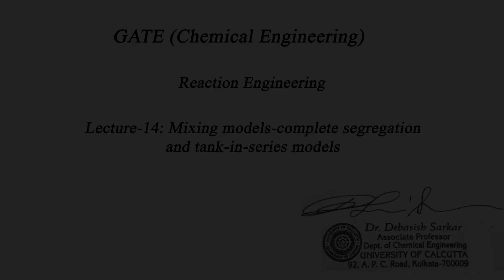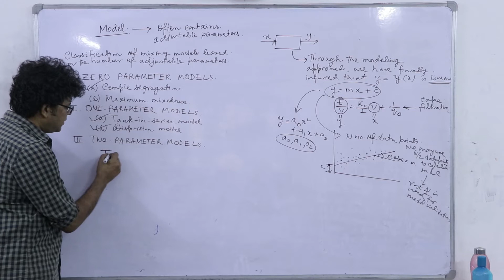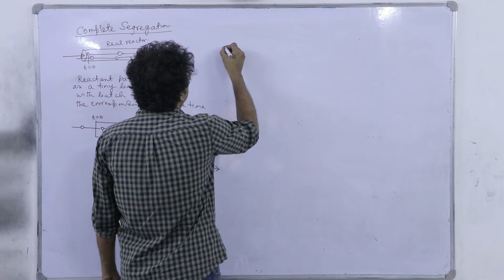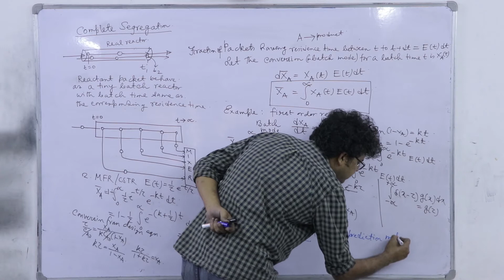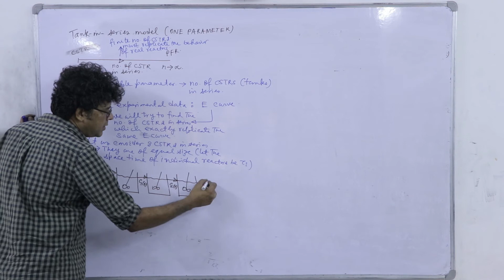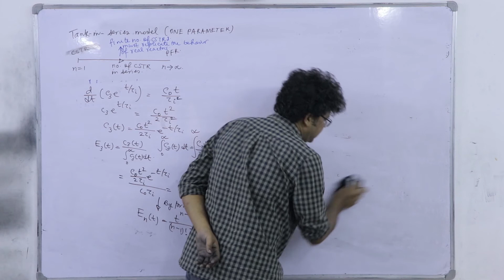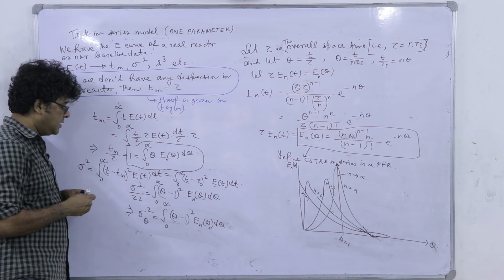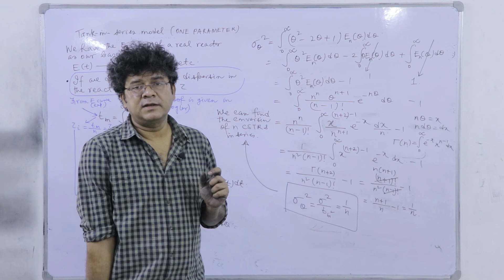Reaction Engineering|Lecture-14| Mixing model complete segregation|Dr. Debasish Sarkar|Chemical Engg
Dr. Debasish Sarkar (Associate Professor in the Department of
Chemical Engineering, University of Calcutta, India) presents a
series of lectures covering different topics of
Reaction Engineering.
The lecture series provides introductory concepts to the
subject.